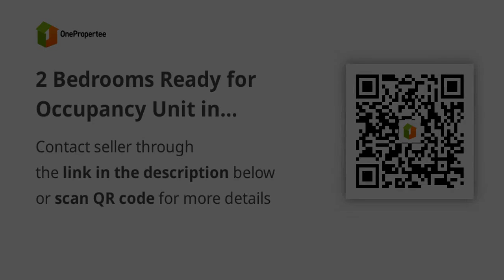2 Bedrooms Ready for Occupancy Unit in Roxas Capiz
2 Bedrooms Ready for Occupancy Unit in Roxas Capiz
House Type: Single Detached House
Number of Bedrooms: 2
Number of Bathrooms: 2
Floor Area in sqm: 53 sqm.